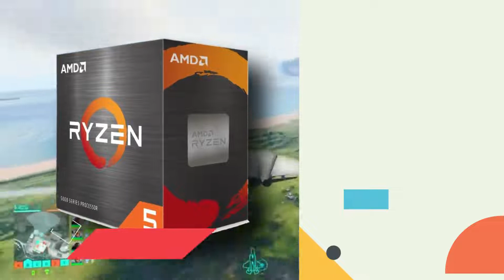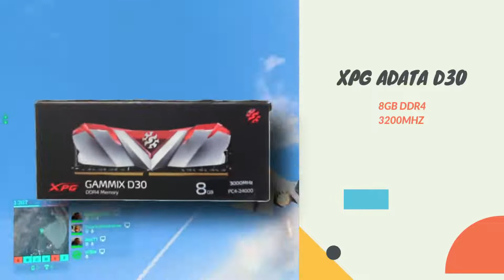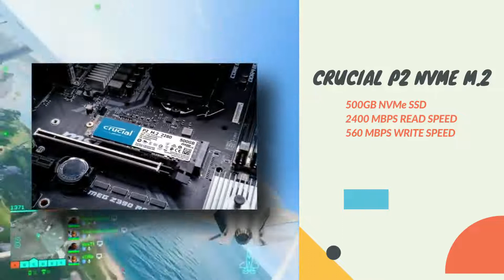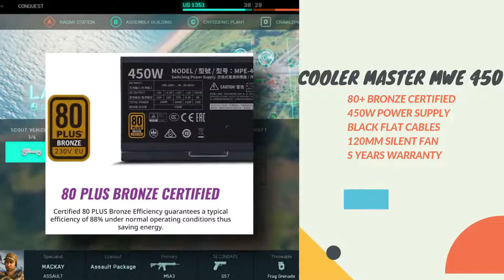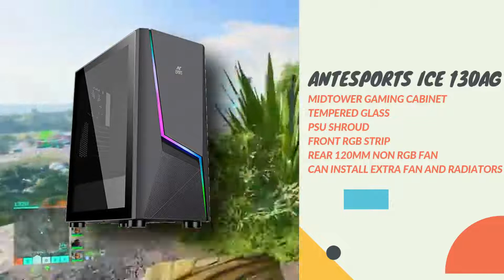RS.45000 Gaming PC Build In 2022 | Under 45000 Gaming, Video Editing And Streaming PC Build In 2022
Hello Friends,
In this video I am going to suggest you best gaming pc build under 45000 rupees on which you can easily do gaming, video editing and streaming.